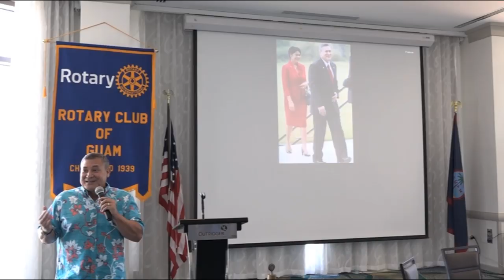Eddie Calvo now spends his post-governor time with family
In his first public speech since leaving office, former governor Eddie Calvo says he's enjoying life as a private citizen. And his top priority now is to simply spend as much time as he can with his family.